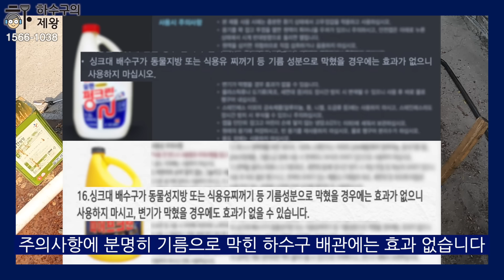'이 영상 덕분에 하수구 공사 비용 아꼈다' 식당 사장님의 생생 증언! (구리하수구 하남하수구 남양주하수구)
불필요한 하수구 공사를 할 뻔했던 고객님,
하수구의제왕 동영상을 100개 넘게 시청하신 덕분에
공사비용 몇 백만원을 아끼셨답니다.